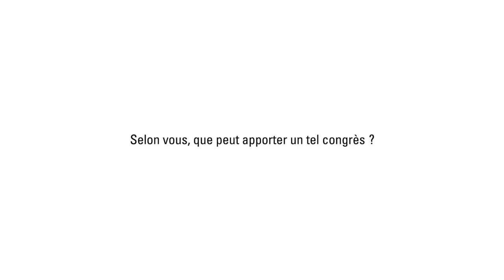Congrès Justice Juvénile 2015 | Interview Didier Burkhalter